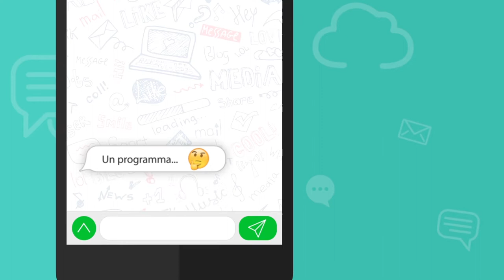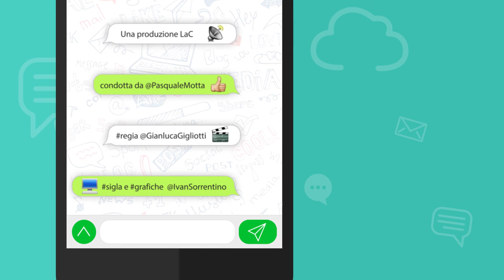Il WhatsApp del Direttore - Marco Minniti - 13 - 12 - 2016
Il messaggio del direttore Pasquale Motta al nuovo Ministro dell'Interno, il calabrese Marco Minniti.